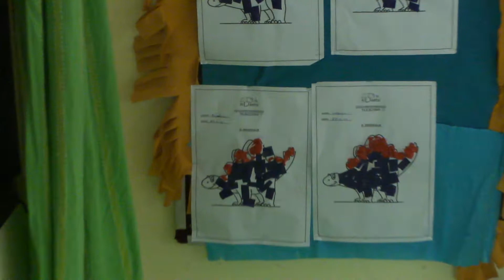Aru's classroom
Aru's Class room